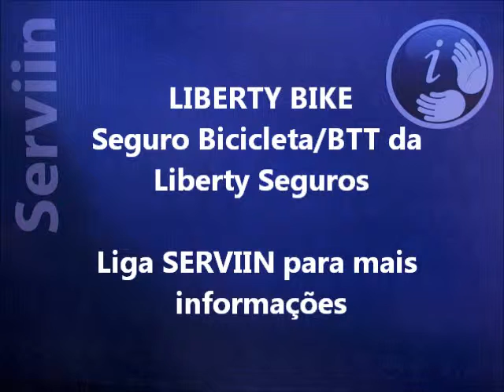Serviin - LIBERTY BIKE, Seguro Bicicleta/BTT da Liberty seguros